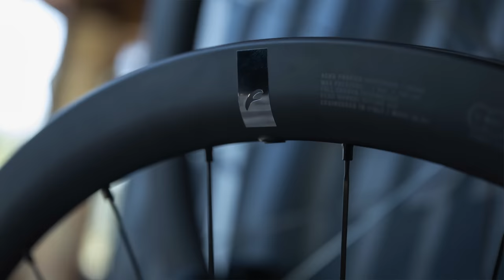COLNAGO C68 - Wie fährt das 16.500 € Colnago? Neue Laufräder von Fulcrum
Dieses Colnago C68 Rennrad kostet mehr als die meisten Gebrauchtwagen. Aber das soll uns in diesem Video nicht weiter ablenken. Wir wollen nämlich auf einer malerischen Tour durch die Toskana die neuen Carbonlaufräder von Fulcrum testen.

Die Laufräder sind mit einer neuen Version der Pirelli P-Zero Bestseller Premium Reifen ausgestattet. Außerdem fahre ich das erste Mal mit dem Rennrad Sattel von SQ Lab.

Viel Spaß!